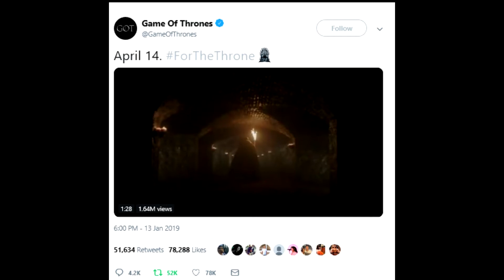Game of Thrones Season 8 Release Announced!